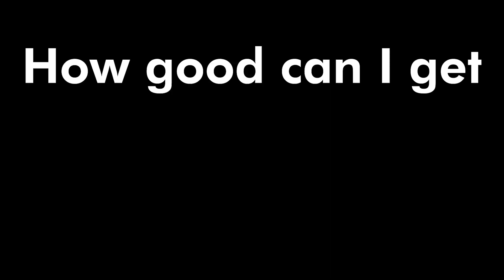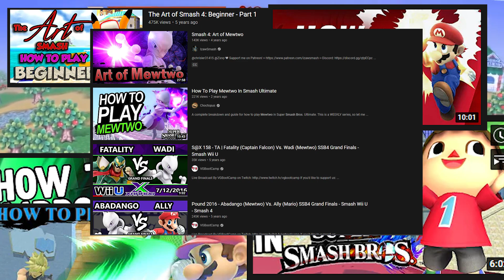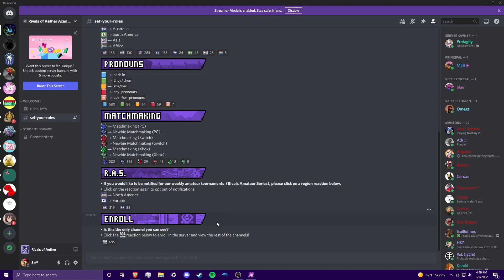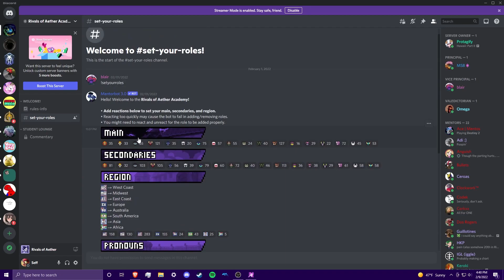How Good can I get at Rivals of Aether in 24 Hrs?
I made this video because I loved playing this game and wanted to share that love with you all

I hope this helps people get into the game, I want more people like me to find this great community.